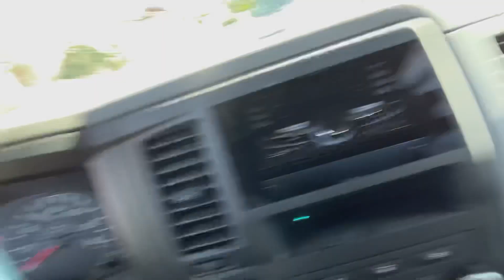Work for yourself or work for someone else!!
Day in life of a entrepreneur in Los Angeles Part 1